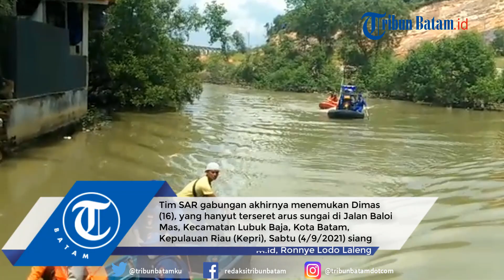Dimas Korban Hanyut yang Terseret Arus Sungai Taman Baloi Akhirnya Ditemukan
TRIBUNBATAM.id, BATAM- Tim SAR gabungan akhirnya menemukan Dimas (16), yang hanyut terseret arus sungai di Jalan Baloi Mas, Kecamatan Lubuk Baja, Kota Batam, Kepulauan Riau (Kepri), Sabtu (4/9/2021) siang.

Penemuan tersebut terjadi sekira pukul 10.30 WIB di sungai Taman Baloi arah ke laut.

Saat ditemukan Tim SAR gabungan korban dalam kondisi meninggal dunia.

Koordinasi Lapangan Basarnas Tanjung Pinang, Wawan saat dilokasi kejadian mengatakan Alhamdulillah korban sudah berhasil ditemukan tidak begitu jauh dari lokasi kejadian.

"Korban ditemukan tak jauh dari lokasi kejadian.
Yakni kurang lebih 1 mil dari titik pencarian kedua atau sekitar 3 sampai 4 mil dari tempat kejadian," ujar Wawan.

Dikatakannya, saat ditemukan oleh tim gabungan korban dalam posisi mengapung dan telungkup serta sudah meninggal dunia.

Saat ini korban sudah berhasil dievakuasi oleh tim gabungan ke Rumah Sakit Bhayangkara Polda Kepri.

Untuk melakukan penyelidikan dan pemeriksaan lebih lanjut dan akan di serahkan kepada keluarga korban untuk dikebumikan.

Diberitakan sebelumnya seorang anak remaja bernama Dimas (16) hilang dan hanyut terseret derasnya arus drainase besar, di Jalan Baloi Mas, Kota Batam, Kepri. Jumat, (3/9/2021).

Hal tersebut dibenarkan oleh Plh Kepala Basarnas Tanjungpinang sekaligus kepala Ops dan Siaga, Miswadi.

Ia mengatakan, pihaknya mendapatkan laporan dari pihak Damkar Batam.

"Iya kita terima laporan dari bapak Asman," ujarnya.

Kejadian berawal saat korban mengajak beberapa teman-temannya berenang di drainase besar tersebut dengan kondisi hujan lebat.

"Kejadiannya sekira pukul 13.10 WIB tadi," sebutnya.

Untuk itu timnya mengerahkan 5 orang petugas yang dibantu oleh sejumlah Tim SAR lainnya dan masyarakat setempat untuk menelusuri keberadaan korban.

Hingga saat ini keberadaan korban yang masih duduk di kelas 9 disalah satu SMP di Batam tersebut masih belum ditemukan dan masih dalam pencarian Tim SAR dan Warga.

Sinar matahari telah susut, namun Dimas belum kunjung ditemukan oleh Tim SAR. Sebelumnya, Dimas, seorang remaja SMP, dilaporkan hanyut terseret arus selokan air di sekitar kawasan Baloi, Kecamatan Lubuk Baja, Kota Batam, Jumat (3/9/2021).

Menghilang terseret arus sejak siang, Tim SAR beserta pihak kepolisian dan warga sekitar mulai melakukan pencarian korban sejak pukul 14:00 WIB. Ada sekitar 56 lebih orang yang ikut menyusuri arus dalam upaya pencarian, menggunakan sebuah perahu karet.

"Pencariannya dari jam 2 siang tadi, dari titik awal di dekat Indomobil, menyusuri sampai muara. Kalau sudah gelap, pencarian dilanjutkan besok," ujar Kepala Dinas Pemadam Kebakaran Kota Batam, Azman.

Sementara itu, Kepala Polsek Lubuk Baja, AKP Budi Hartono, mengungkapkan kendala pencarian dikarenakan kondisi air keruh, serta arus yang deras. Selain itu, pencarian dilakukan secara manual dengan penerangan yang kurang memadai.

"Ini sudah tiga kali terjadi di lokasi yang sama, di kawasan Baloi ini. Kalau hujan, debit air memang tinggi, jadi sulit mencarinya," ujar Budi Hartono.

Pihaknya pun mengimbau kepada masyarakat, agar tidak bermain-main di sekitar bibir sungai atau saluran air, terutama dalam kondisi cuaca yang kurang bersahabat seperti sekarang ini.

Budi mengingatkan kepada para orangtua untuk selalu mengawasi anak-anaknya agar tidak mencoba melompati saluran air yang kondisinya masih cukup dalam.

"Kami mengingatkan, para orangtua agar selalu mengawasi anaknya. Meskipun kali ini korbannya adalah remaja, tapi potensi hanyut masih tetap ada. Ingat, dalam cuaca yang kerap hujan seperti ini, debit air semakin meninggi," imbau Budi. (ron/ hsu).

REP: Ronnye Lodo Laleng

editing W